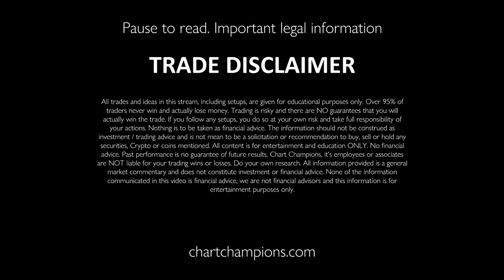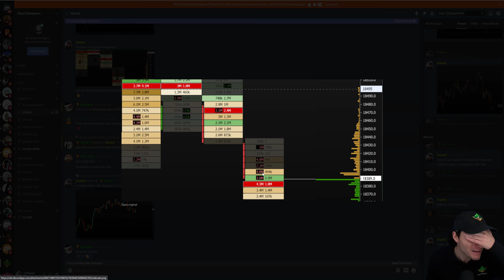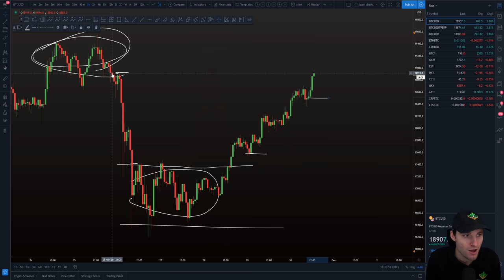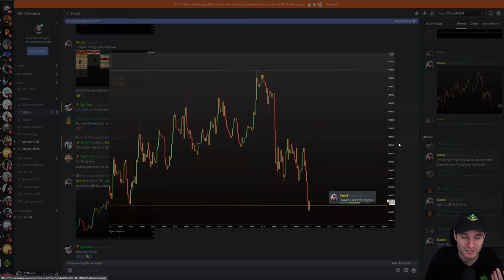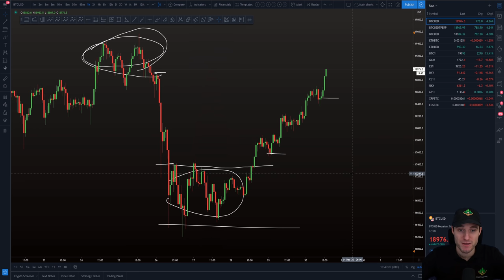STOP SHORTING BTC!📈 Bitcoin Technical Analysis.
BTC Bitcoin Technical Analysis price today 30.11.20 $BTC continues its short squeeze. I explain why I am currently in a long position and how most are scared to buy.